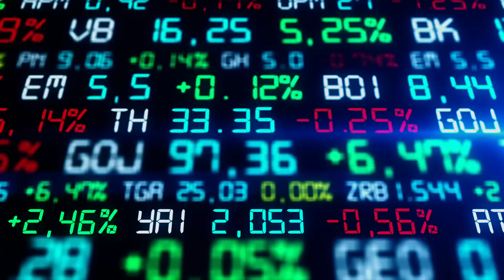#8: Nilai Rendah, Terus Nyerah??? / Muhammad Lutfi Hernandi, Alumnus Zenius 2012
Punya cita-cita sebagai ilmuwan tidak berarti Lutfi punya nilai yang bagus di sekolahnya. Di kelas 11, Lutfi bahkan pernah mendapat nilai rapot yang sangat buruk. Sampai akhirnya Lutfi ketemu Zenius di tahun 2011. Bersama Zenius, Lutfi bangkit kembali mewujudkan cita-citanya sebagai insinyur di bidang perminyakan.

Lutfi tembus SBMPTN di FMIPA ITB dan kuliah di jurusan Fisika. Sayangnya, harga minyak dunia dan batu bara jatuh parah pada tahun 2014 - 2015. Ini menimbulkan keresahan bagi lulusan baru di bidang perminyakan yang khawatir akan masa depannya. Tapi Lutfi tidak menyerah, ia berani untuk melihat kesempatan lain di luar bidang yang ia tekuni.

Lutfi akhirnya memutuskan berkarier di dunia data digital dan menjadi seorang Data Scientist hingga sekarang. Kegiatan mengolah data membutuhkan cara berpikir ilmiah yang baik. Cara berpikir ilmiah, terstruktur, dan mendalam yang ia dapat dari Zenius sangat berperan besar di sini.

"Kehidupan tidak dapat dimengerti hanya dengan melihat masa lalu, tapi juga dengan melihat masa depan. Apakah kamu siap menyongsong digital ekonomi di masa depan?"

Selama 15 tahun, Zenius telah mengembangkan konten pembelajaran dengan kualitas terbaik yang telah membantu siswa-siswi di seluruh Indonesia.

Kini Zenius mengambil langkah besar dengan membuka akses seluruh video pembelajaran, baik di web maupun mobile app. Dengan membuka akses semua video pembelajaran, Zenius berharap akan jauh lebih banyak anak Indonesia yang mendapatkan pendidikan terbaik dari Zenius.